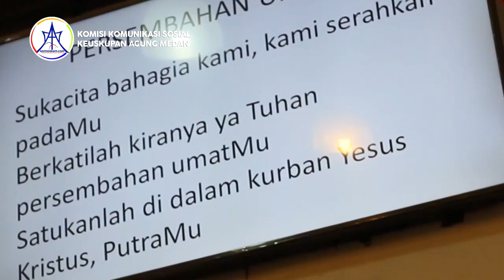Misa Imlek Katolik 2020, Paroki Kristus Raja Medan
Perayaan Misa Imlek Tahun  2020 ini dipimpin oleh Uskup Agung Medan, Mgr. Kornelius Sipayung OFMCap, bersama Pastor Paroki, RP Yandi CDD, didampingi RP Borta OCarm dan RD Ferdi Saragih, Minggu 26 Januari 2020.

Uskup berpesan agar tahun baru imlek ini, mejadi momentum untuk membaharui diri dengan rasa syukur dan sukacita atas rahmat Tuhan.

Ia berpesan agar umat menjauhkan diri dari amarah, namun mengarahkan diri pada belas kasih dan sukacita kebersamaan.